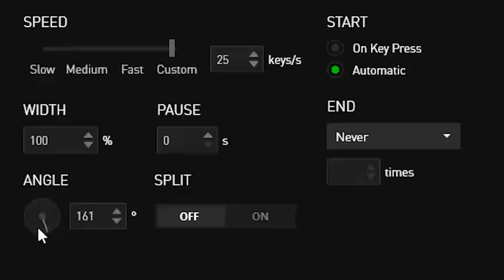The Razer BlackWidow X Chroma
We've stripped off its top to reveal the sleek metal finish beneath - gether with award winning Razer Mechanical Switches designed for gaming. What remains are all you’ve come to know of your beloved best-seller, from Razer Mechanical gaming switches designed specifically for gaming to the innovative Razer Chroma powered lighting.

Don’t lose your pants just because we took off our top.